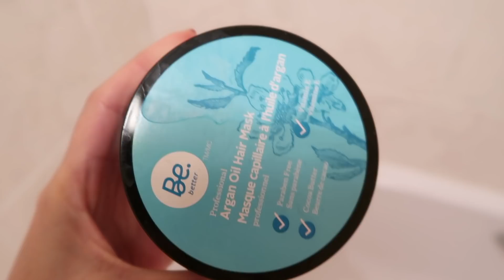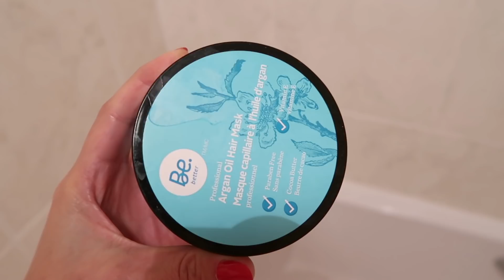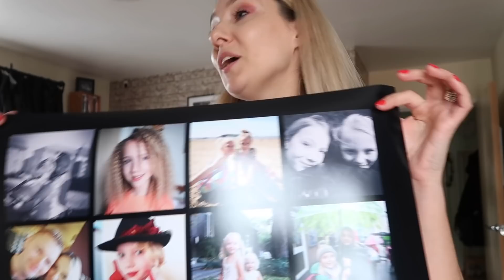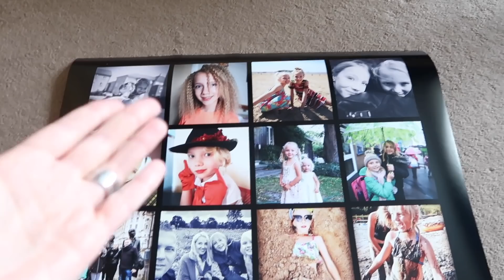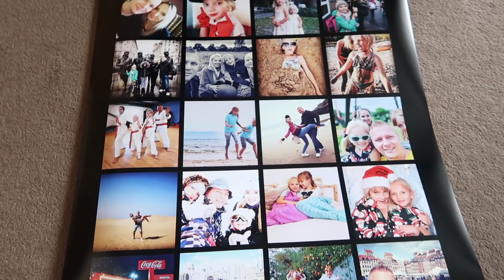MOJE IMIENINKI CUDOWNY DZIEŃ / OTWARTE PUBY I RESTAURACJE / PLAKAT LALALAB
Zapraszam na vloga . OTWARTE PUBY I RESTAURACJE / MOJE IMIENINKI CUDOWNY DZIEŃ / PLAKAT LALALAB

TIKTOK Karolinag 28